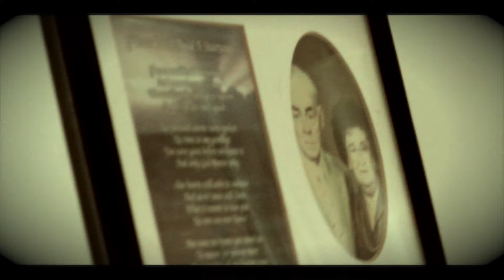VANDIVIER WEDDING HIGHLIGHT (Robert Earl Entertainment)